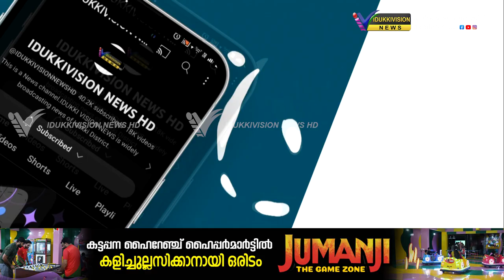കെ എസ് ഇ ബി പെന്‍ഷനേഴ്‌സ് അസോസിയേഷന്‍ ചിത്തിരപുരം ഡിവിഷന്റെ സമ്മേളനം നടന്നു